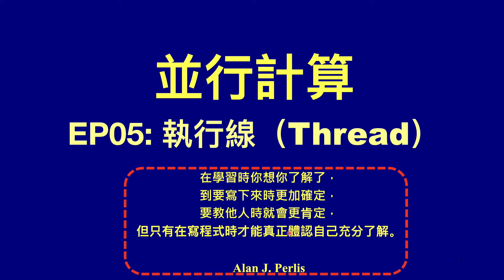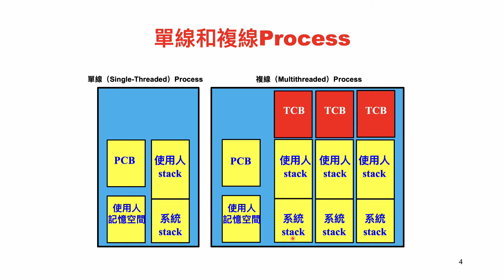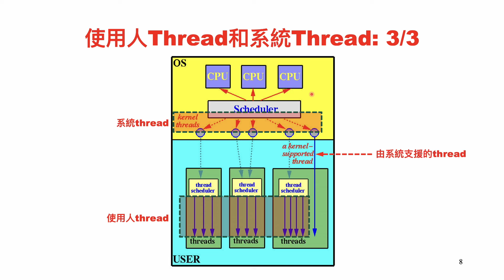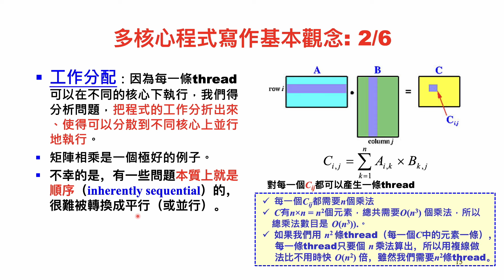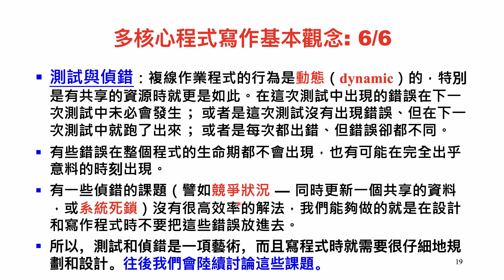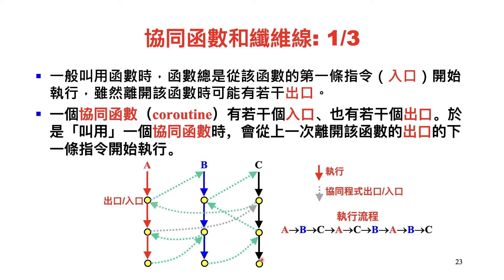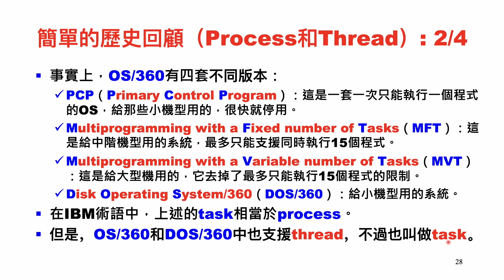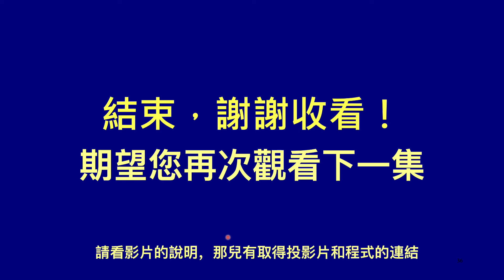【冼鏡光並行計算講堂】 EP05：Thread（執行線）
這是並行計算（Concurrent Computing）中文版的第五集、講解有關thread（執行線）有關的知識，同時也為往後各講鋪路。

本集會討論到以下內容：我們先用直覺的方式說明何謂執行線，講解使用執行線的好處。接著，我們討論使用人執行線（user thread）和系統執行線（kernel thread）的差異、複線作業（multithreading）模型、和多核心程式寫作的基本觀念。然後，我們再解釋取消執行線、執行線專用、執行線安全的的定義，最後用協同程式（coroutine）和纖維線（fiber）做結束。除此之外，我們還簡單地回顧了process、複程式作業（multiprgramming）和複線作業的早期歷史，並且用比較直覺方式解釋了很難被平行/並行化的理論基礎。

目次
00:00:00  前言
00:01:43  本集內容
00:03:34  什麼是thread（執行線）
00:08:93  單線和複線作業
00:10:03  使用thread的好處
00:13:43   使用人thread和系統thread
00:22:20   複線作業（Multithreading）模型
00:23:32       多-對-1（Many-to-One）模型
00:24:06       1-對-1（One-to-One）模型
00:25:23        多-對-多（Many-to-Many）模型
00:26:12  多核心程式寫作基本觀念
00:27:04      工作分配
00:31:09      工作量均衡
00:32:19      資料劃分
00:35:10      資料獨立性
00:37:14      測試和偵錯
00:41:31   取消thread執行（thread cancellation）
00:45:25  Thread專用和Thread安全
00:48:08  協同函數（Coroutine）和纖維線（Fiber）
00:54:54  簡單的歷史回顧
01:02:58   再說本質上順序性（Inherently Sequential）問題
01:08:21    我們學到了什麼？
01:08:48   結語